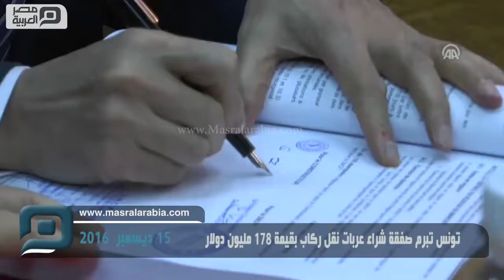مصر العربية | تونس تبرم صفقة شراء عربات نقل ركاب بقيمة 178 مليون دولار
أبرمت تونس، اليوم الخميس، صفقة بقيمة 178 مليون دولار لشراء 28 عربة كهربائية من المزوّد الكوري الجنوبي "هونداي"، لتمويل أضخم مشروع نقل بالعاصمة، يمكّن من نقل 600 ألف شخص يومياً من السكان وأبرم العقد لصالح مشروع الشبكة الحديدية السريعة في تونس، بين الشركة التونسية للسكك الحديدية والمزوّد الكوري الجنوبي "هونداي" بمقر وزارة النقل بالعاصمة، تحت إشراف وزير النقل التونسي أنيس غديرة.